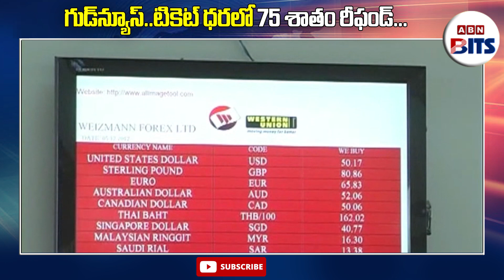గుడ్ న్యూస్.. టికెట్ ధరలో 75 శాతం రీఫండ్.. | New flight ticket refund rules | ABN BITS